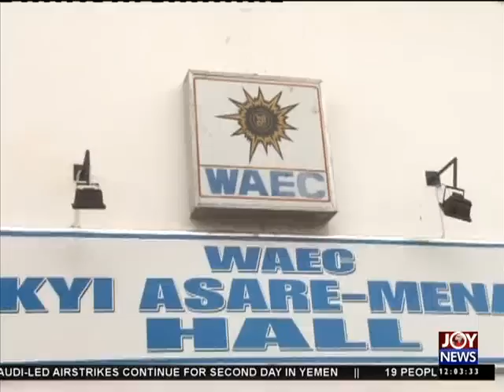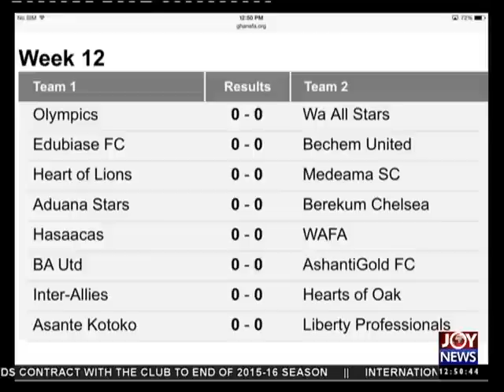Joy News Today (27-3-15)